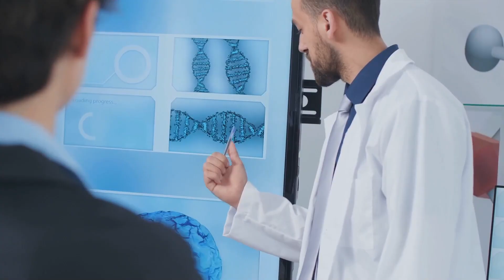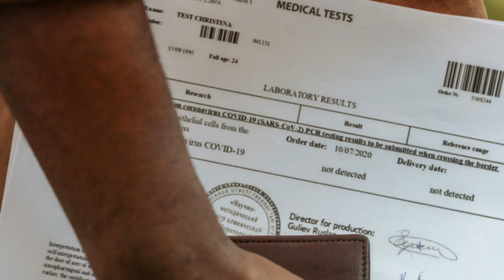DNA of the Dragon: Wales' Genetic Journey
Explore the rich and complex genetic history of Wales, a captivating journey from ancient hunter-gatherers to present-day Welsh citizens. Discover how archaeology, history, and groundbreaking genetic studies reveal the unique ancestry of the Welsh people and their connections to other Celtic nations. Perfect for anyone fascinated by history, genetics, and Welsh heritage!

OUTLINE:
00:00:00
Introduction
00:00:29
Early Settlers
00:00:43
Bell Beaker Culture and Celts
00:02:46
Celtic Influence and Roman Occupation
00:04:00
Anglo-Saxons to Normans
00:05:14
Modern Era and Geographic Isolation
00:06:25